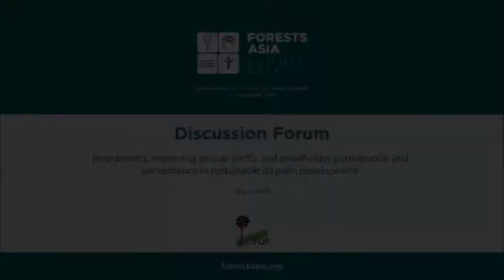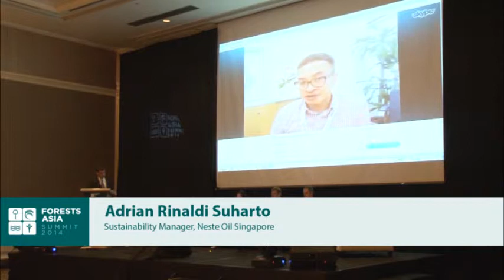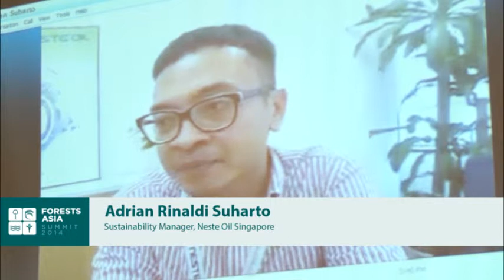Forests Asia 2014 - Day 1 Discussion forum, Improving private sector, smallholder, oil palm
Watch this discussion forum on Improving private sector and smallholder participation and performance in sustainable oil palm development, from the first day of Forests Asia 2014.

Moderator:

Gary Paoli
Director of Research and Project Development, Daemeter Consulting

Speakers:

Anna van Paddenburg
Indonesia Country Representative, Global Green Growth Institute

Ben Ridley
Asia-Pacific Head, Public Policy -- Sustainability Affairs, Credit Suisse

Piers Gillespie
Consultant, Agribusiness Services at International Finance Corporation

Adrian Rinaldi Suharto
Sustainability Manager, Neste Oil Singapore Pte Ltd.

37:30